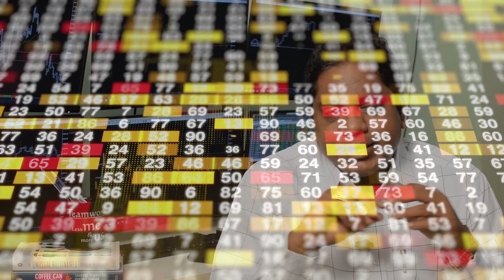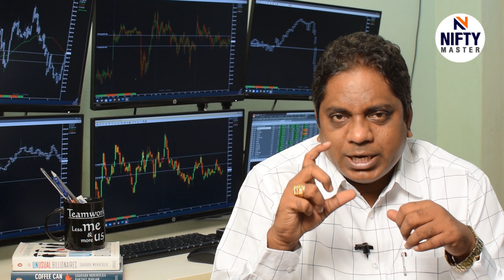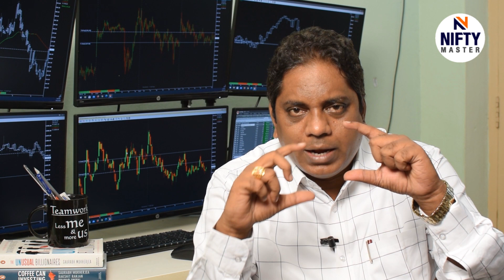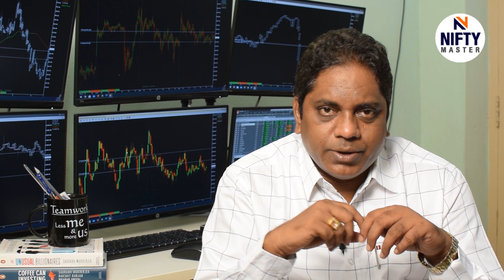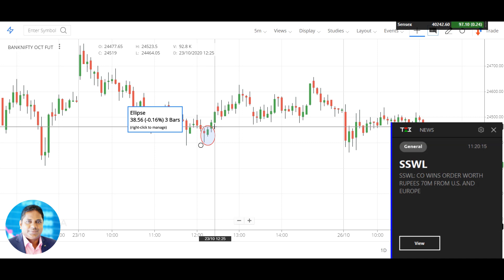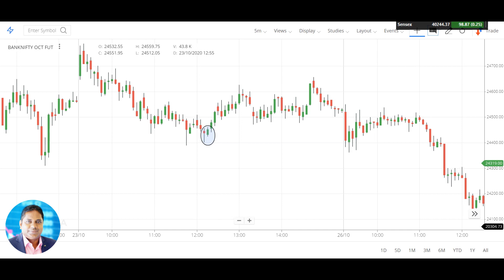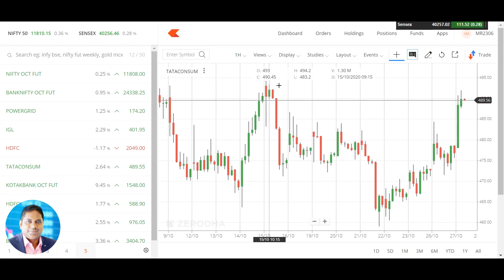43_How to find combination of two candles top and bottom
How to find combination of two candles top and bottom